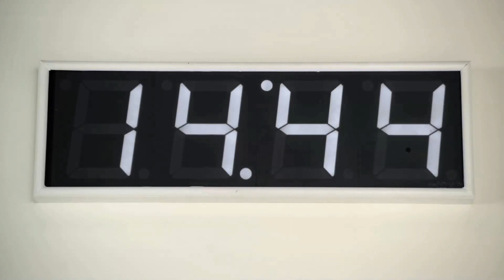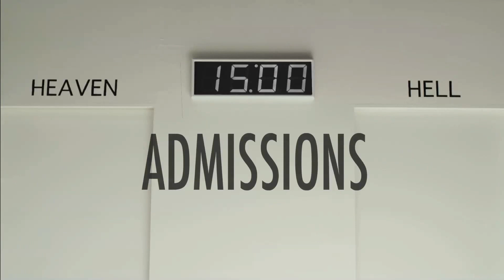Copy of MTC: ADMISSIONS